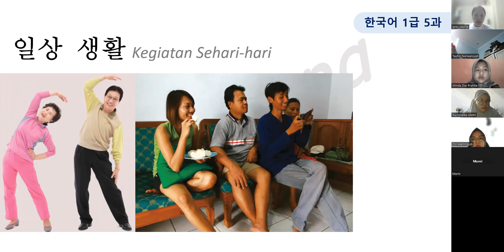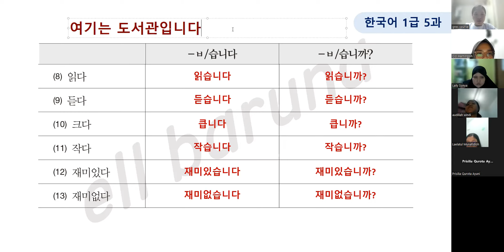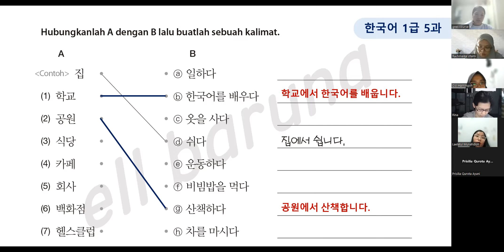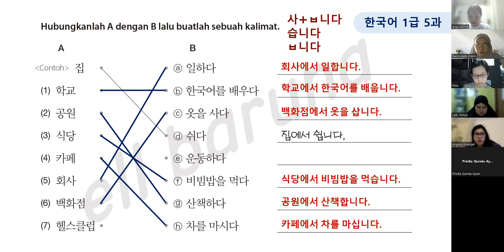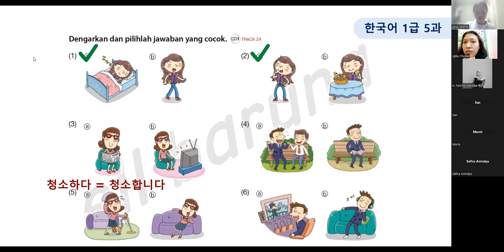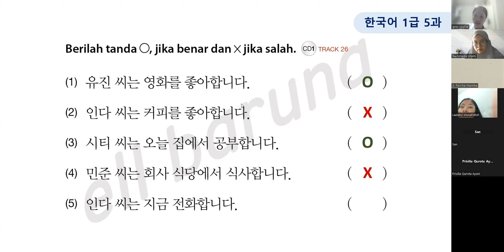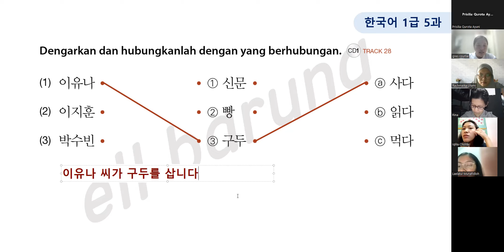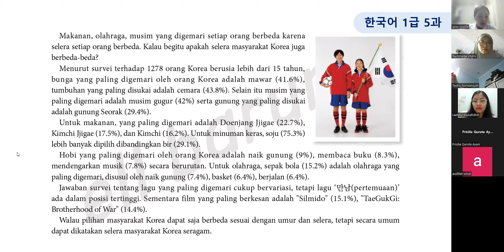[ 240121 ] BAHASA KOREA LEVEL 1 PERTEMUAN 5